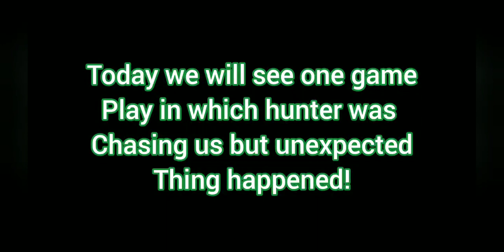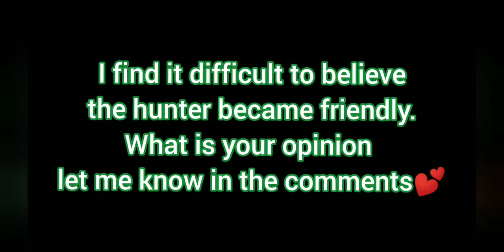Identity v : Hunter chase turned unexpected !!!!